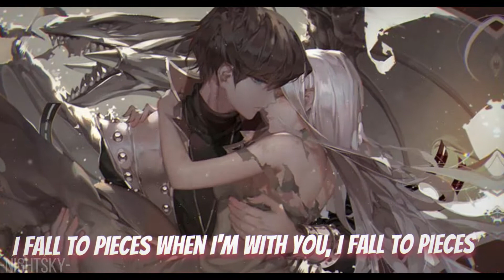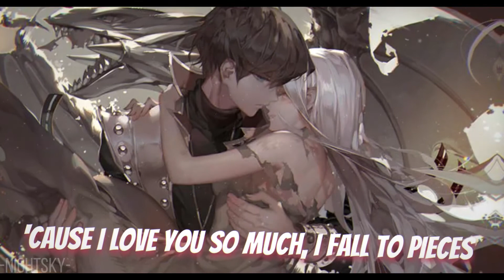Daycore - Cherry - Bass Boosted